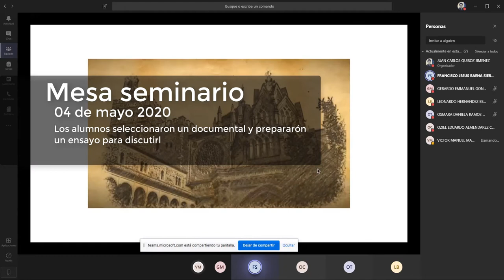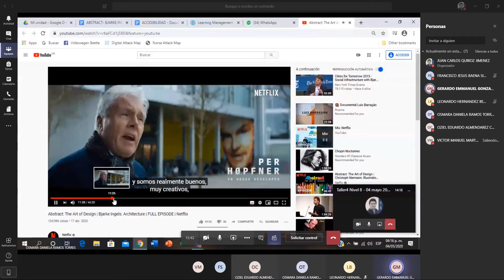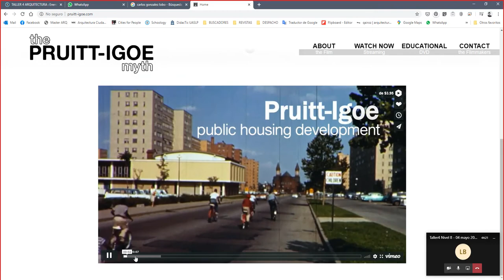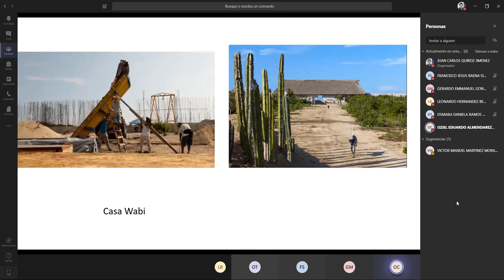UASLP ArqQuirozTallerNiv8 Mayo04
Evidencia de seguimiento de taller de síntesis arquitectónica.
Sesión grabada el 04 de mayo de 2020